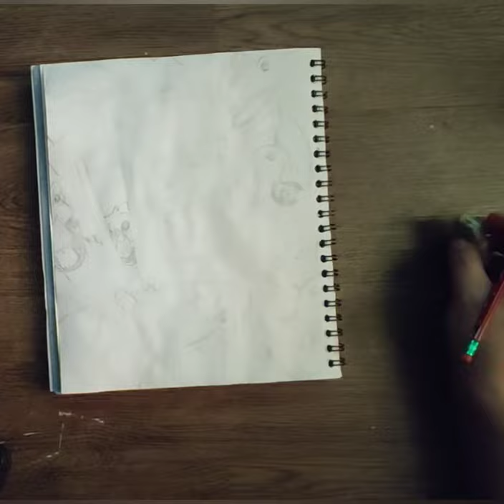Dinosaur Photo Collage (Time Lapse)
Y'all this took so much longer to upload than expected. My wifi has been acting weird since the freeze we went through. Sorry! However, I do hope that this makes up for it because I did a general view of dinosaurs. My idea was dinosaur selfies but that didn't pan out like in my head but best believe that I will recreate this and it will be better than the original!

Materials:
Sketch Book
Pencil
Acrylic Paint
Kid Paint
Paint Brushes
Water

Audio:
Family Album by Magic In The Other